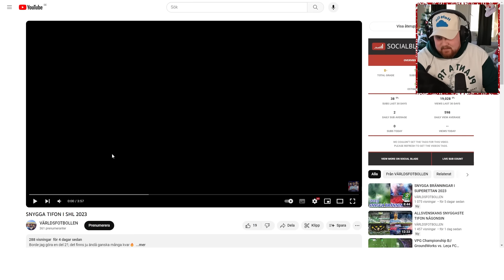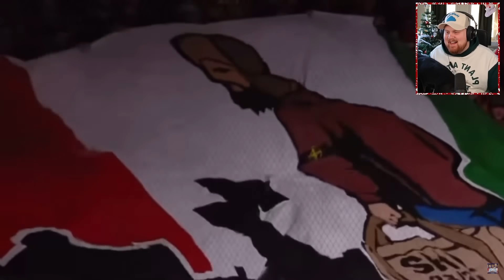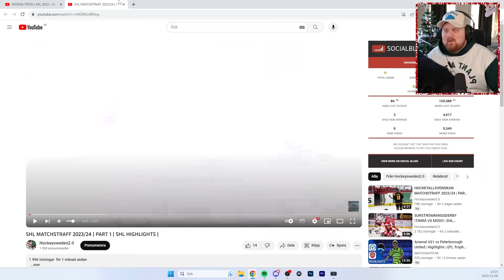Reagerar på SNYGGA TIFON I SHL 2023